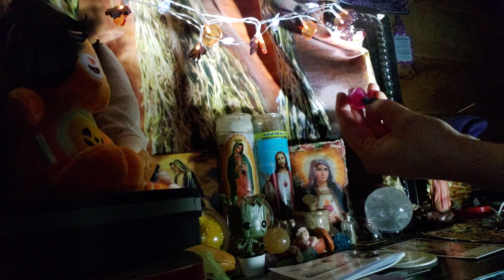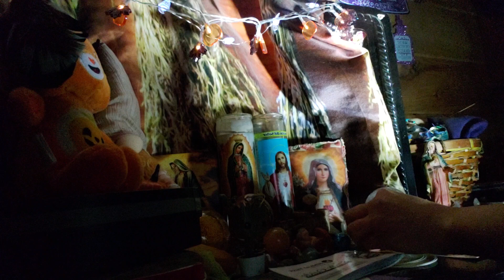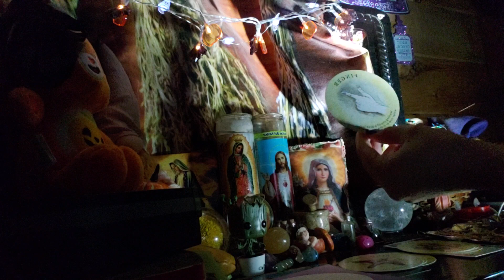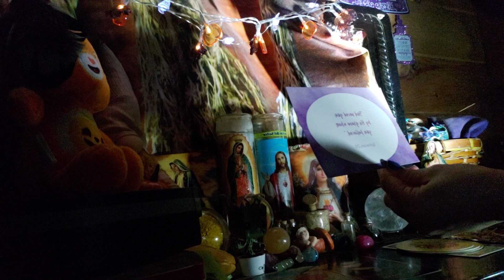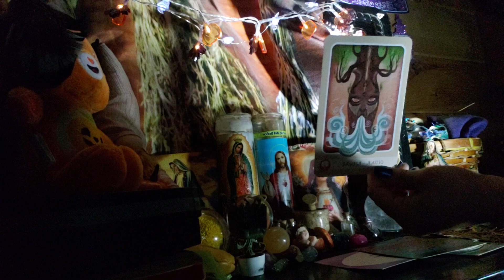Leo ♌ a relative is passing on, and enemies want to surround you⚠️🔮1st half of video